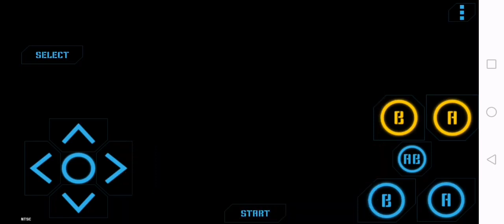panic restaurant usa nes (4/7) HD